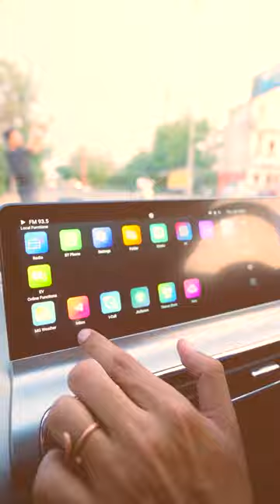I tried India's Cheapest Electric Car MG Comet!